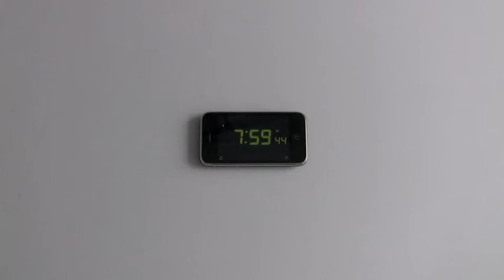Easter Camp 2011 Promo 1 - Bloopers & Outtakes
Found these clips on ian's computer & i couldn't resist! Good footage must be put to good use. Hope you guys get a good laugh out of it. I know I did!